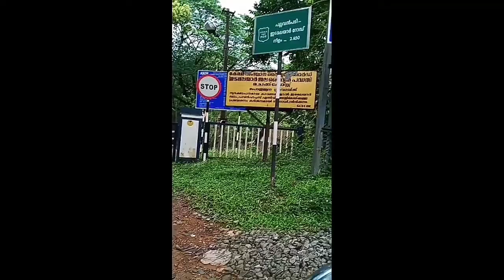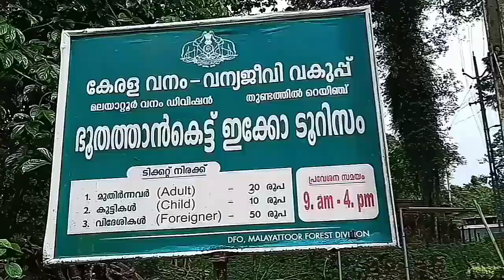Lal' S Ride.Bhoothathankettu ഒരു ഭൂതത്താൻകെട്ടൂ കഥ.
ഒരു ഭൂതത്താൻകെട്ടൂ  കഥ.Bhoothathankettu is a dam and tourist spot in Ernakulam district in Kerala, India. It is situated outside the village of Pindimana, about 10 km away from the town of Kothamangalam and 50 km away from the main city of Kochi. The original natural dam has been supplemented by a modern dam impounding the Bhoothathankettu Reservoir (Thattekad Reservoir).